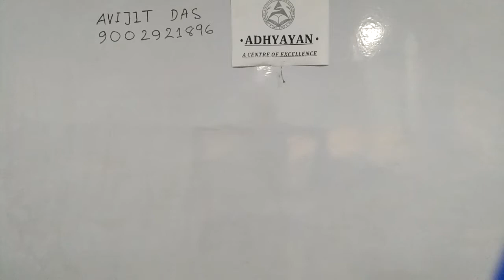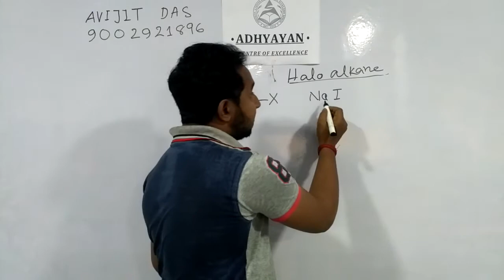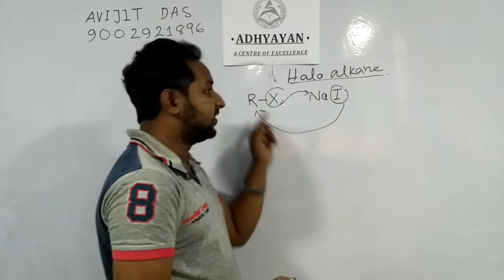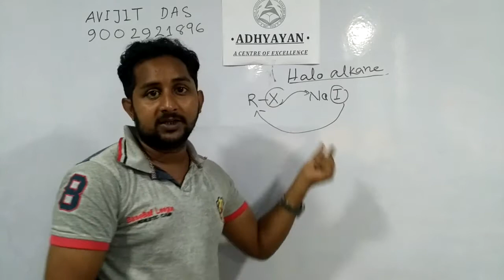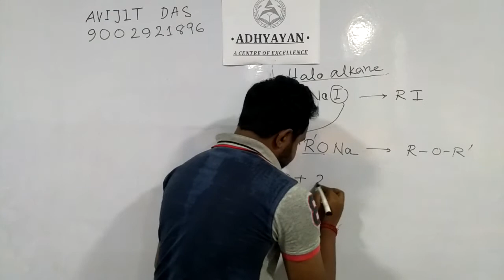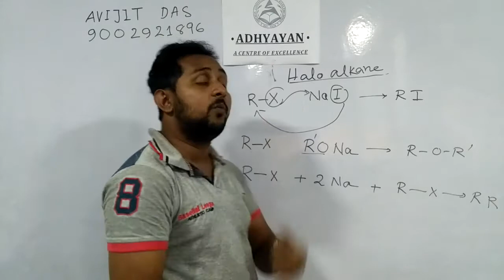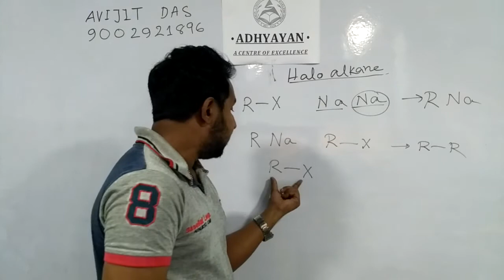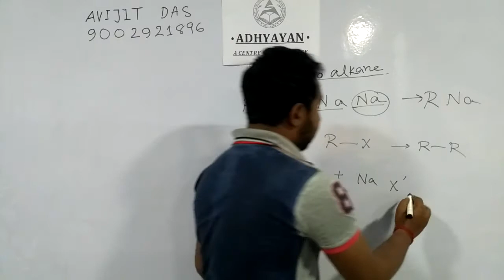Trick to solve haloalkane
JEE ( MAIN & ADVANCE ) , NEET-UG aspirants